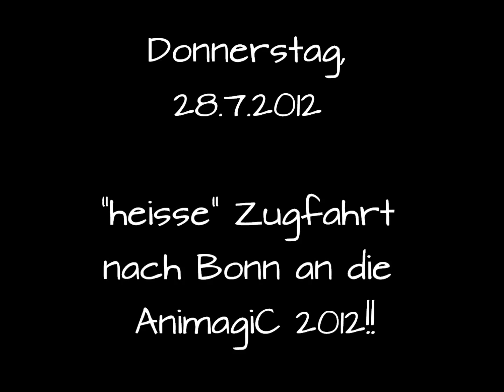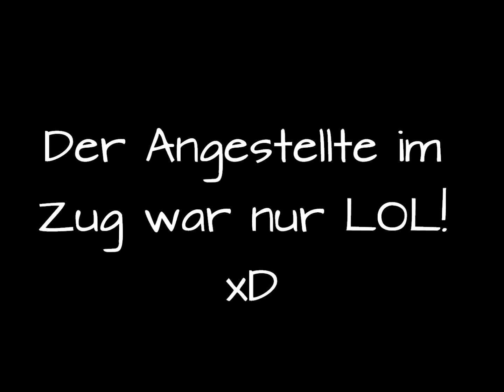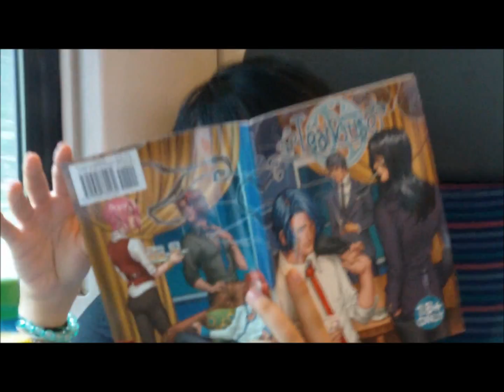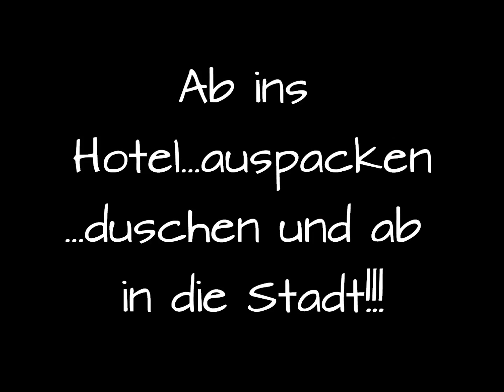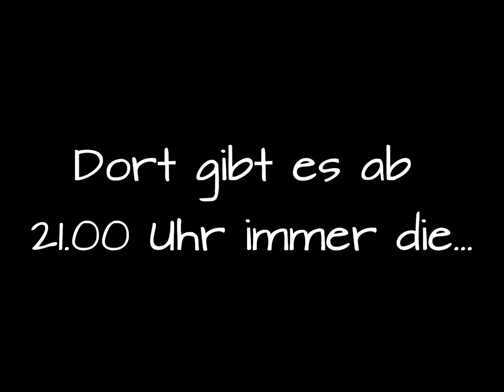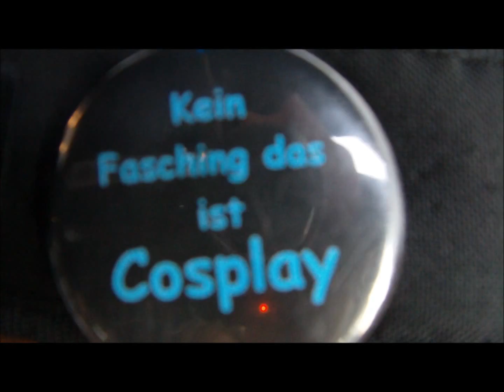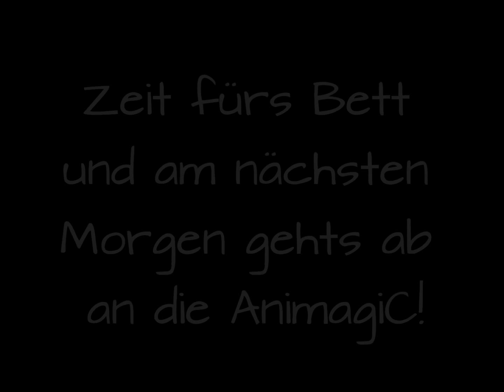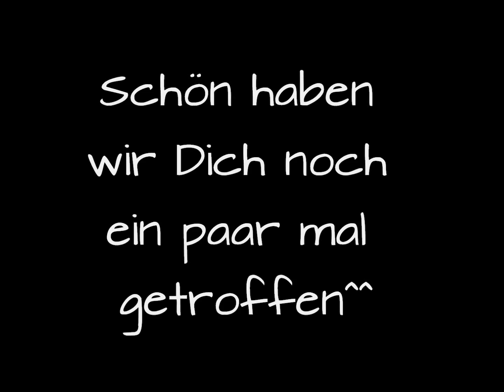[KOD] @AnimagiC 2012 - Donnerstag + Freitrag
YAY! AnimagiC Time!
Wir hatten eine wunderbare Zeit in Bonn!
Zwar war es seeehr heiss aber trotzdem FUN! xD

Woawoa...ein Gruppenbild das von Cosbase gemacht wurde, wurde auf der Hauptbühne beim AnimagiC Finale gezeigt~wir waren dann leider schon im Zug...haben aber unsere Informanten! Aber das nennen wir mal AWESOME! Und auch von AnimaniA wurden wir abgelichtet, wieder in der Ciel in Wonderland Version!^^ Danke!!!
Unser treuer Fan..wir gaben Dir den Namen Hiro (nicht mit e xD) - Halte ihn in ehren ^^/♥